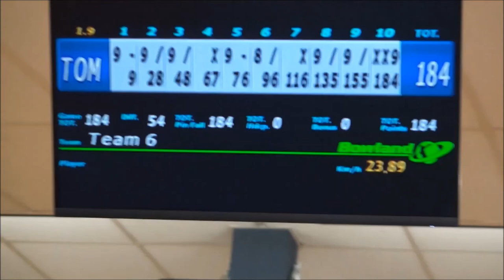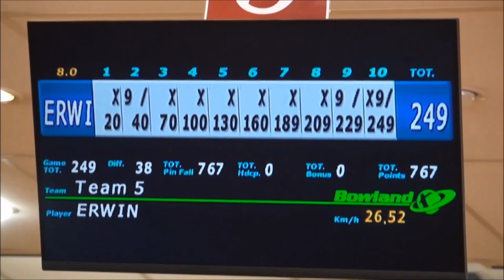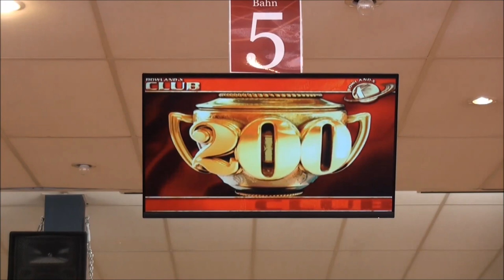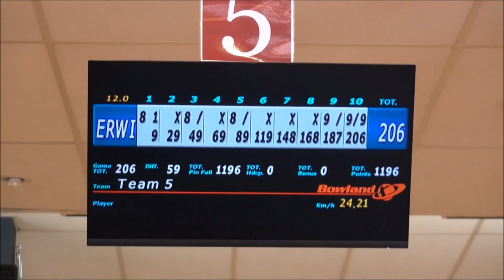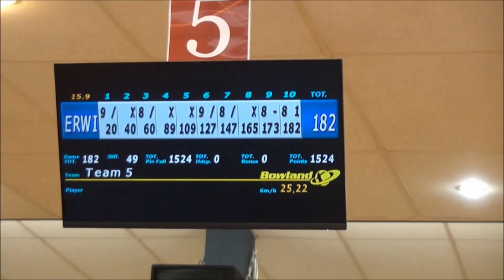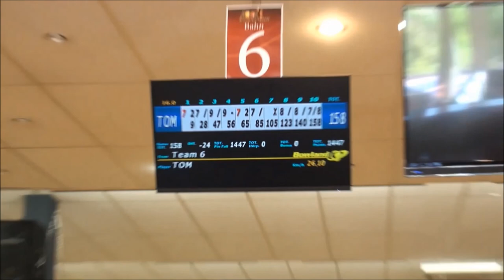Bowling Vlog #040 5005 Bowling Olching 19.07.2022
Willkommen liebes Bowling Universum, im Vlog #040 fährt Mr.Schlitzauge nach langer Zeit mal wieder auf die 5005 Bowling nach Olching. Dort wird er selbstverständlich auf Thomas treffen. Kann Mr.Schlitzauge beim Jubiläums Vlog vielleicht den ersten Sieg gegen seinen Erzrivalen auf der 5005 Bowling einfahren? Schaut's euch an 🤓